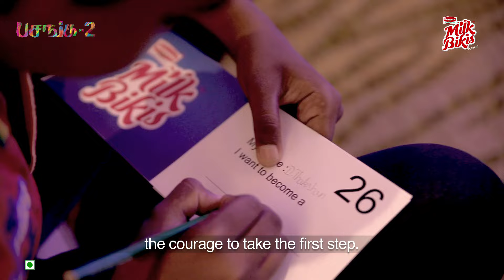Milk Bikis - Follow your dreams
Truly heart warming message by Suriya and Milk Bikis. What role should parents play in helping their kid achieve his/her dreams? Any parent would relate to this.